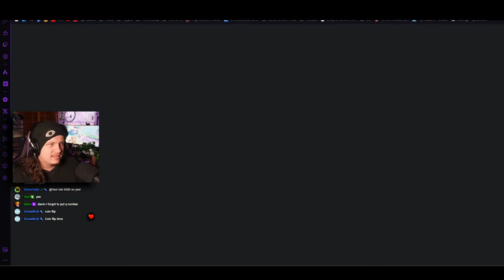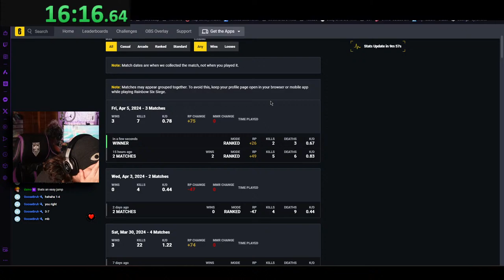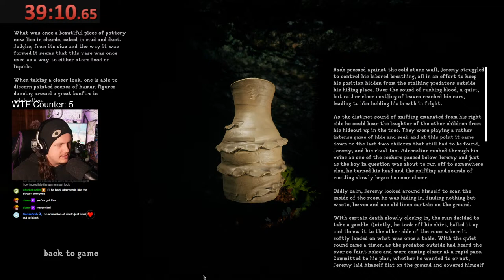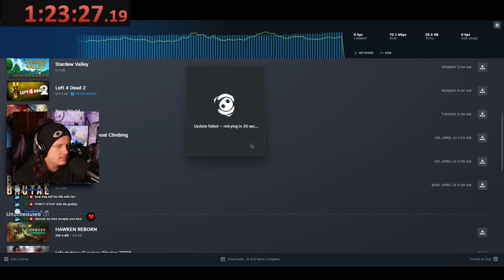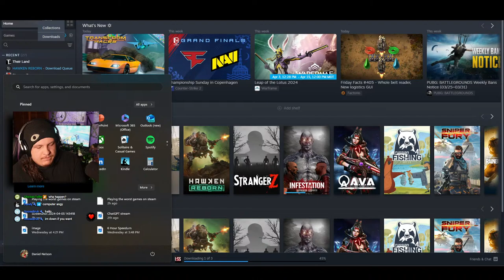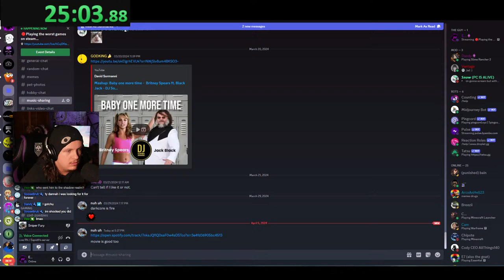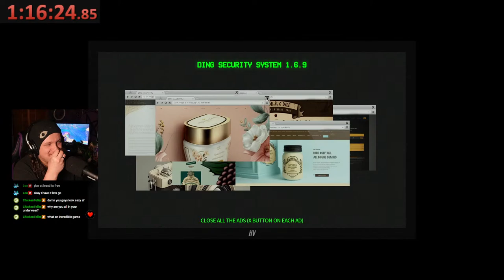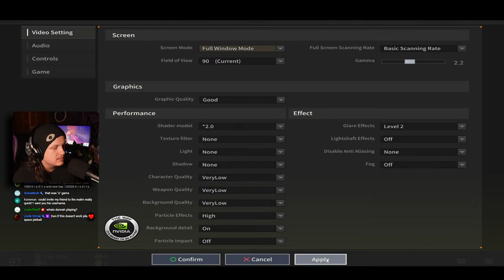🔴Playing the worst games on steam...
LIST OF GAMES (IN NO PARTICULAR ORDER)
- StrangerZ
- A.V.A Global
- Sniper Fury
- Hawken Reborn
- Russian Fishing 4
- Infestation: Survivor Stories 2020
- Their Land

Stop here if you're interested in supporting me and what I do here!

These are a great way to support me, as well as get something back yourself!

  - My Headphones (Audio Technica ATH M50X)
  - My Mouse (Logitech G502 Hero)
  - My Keyboard (Razer Ornata Chroma)
  - My Microphone (Shure Mv7x)
  - Another Microphone I Loved (Audio Technica At2020 XLR)

Thanks again!